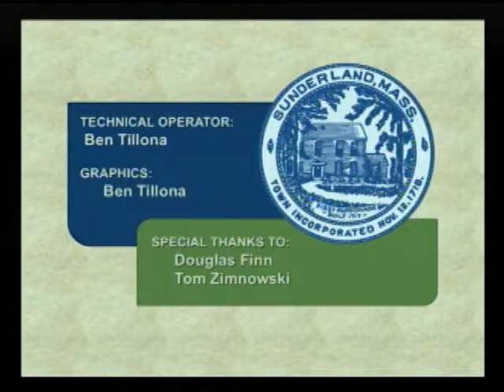Sunderland Selectboard - March 20, 2017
School budgets are the primary topic of discussion during this joint meeting of the Sunderland Selectboard and Finance Committee. Recorded March 20, 2017 at Sunderland Town Hall. Footage provided by FCAT Senior Producer Ben Tillona.